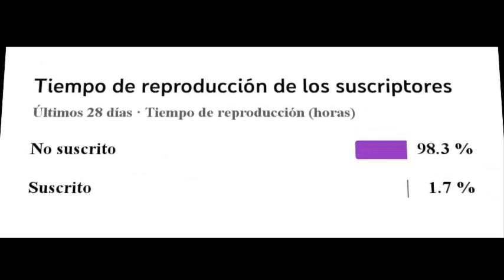Top 5 motos mas Brutales y Baratas de Shineray que debes comprar en 2022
El dia De hoy vamos a conocer las mejores motos de la marca Shineray desde $1500 hasta $3500 dolares, todo este en amplio consumo y ventajas de la misma, Desde ya agradeceria que compartan el video denle like y comente

#5 Shineray XY 150cc 10F $1600
#4 Shineray Thor 200cc $2100
#3 Shineray Sport-R 250cc $2600
#2 Shineray Demon 250cc $3100
#1 Shineray Chieff 2 250cc $3500